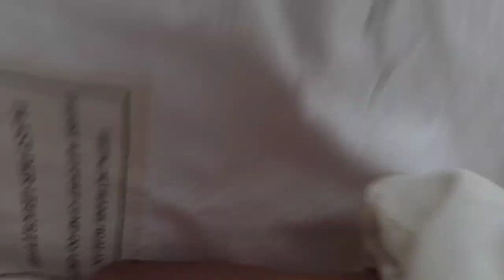خلية نحل انهارت من عشرة الى اطار ونصف فقط